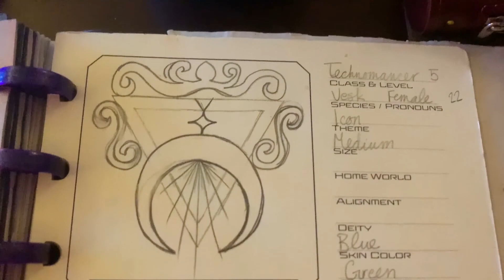Rambling | Day 13 YuleVlog 2023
Three to go